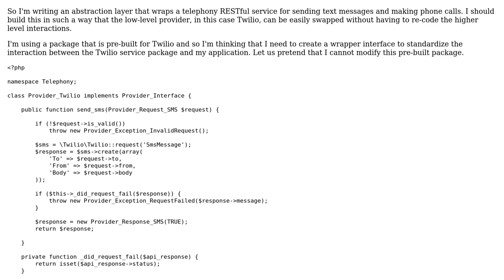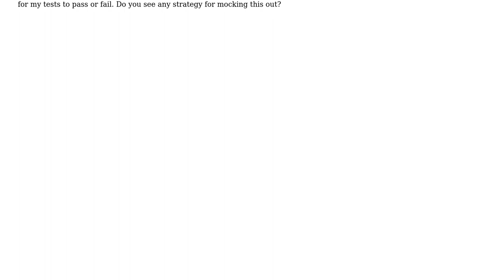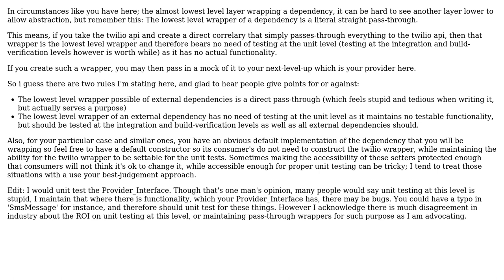Code Review: Wrapping a telephony RESTful service for sending text messages and making phone calls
With thanks & praise to God, and with thanks to the many people who have made this project possible! | Content (except music & images) licensed under CC BY-SA | Music | Images & others | With thanks to user Jimmy Hoffa user Jesse Bunch user Jamal and the Stack Exchange Network Trademarks are property of their respective owners. You are responsible for your own actions.